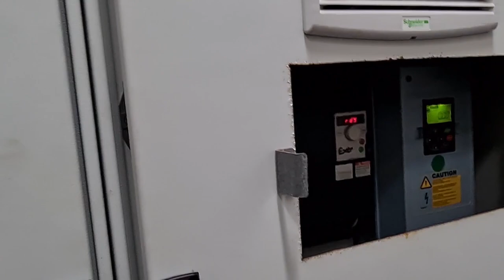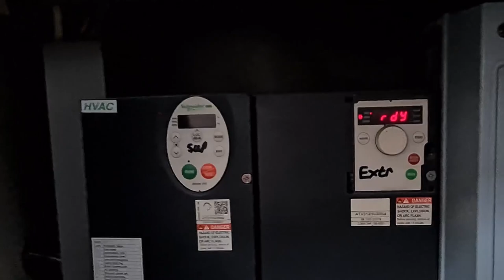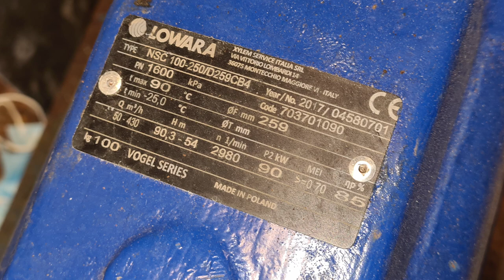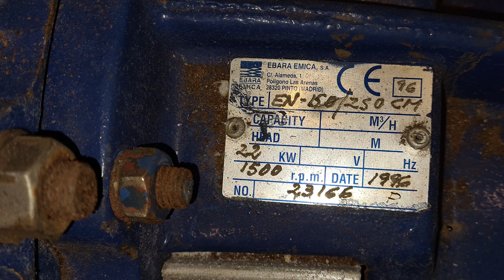Abandoned Oasis Lesuerse Center, Powering Up Slides Dombusters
This is for entertainment purpos only if you dont know what your doing you shoud not be operating equipment with out knowing the risks involved...

This sytem uses vfd drives to drive the single speed motors very basic set up, but as it been sat a year and peole have move go knows what leavers about and took me ages to work it all out but it was rather simple in the end, the only slide that would not run was the storm slide

They have been off nearly a year now, and not drained down correctly or shut off correctly for being sat vacent, im surprised the system did not freeze over the winter time
also took me ages to get The air out the system

I Switched the plant room completely off when i left more than they have made the effort two.

most the pumps got replaced in 1996 the original pumps where made by brooks motors limited and the other vfd drives are quite morden mabey 90s to 2000s ?

This plant room controls the dombuster Pumps the buildings extractors fans and dombusters pool circulation pumps

Also has a traffic light system for the dombusters and pool dosing system just for the dombuster pool and controls for the lights inside the dombusters